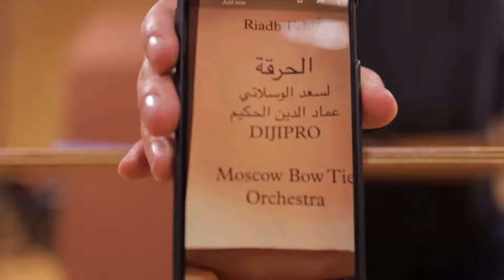مقطع من جينيريك الحرقة 2021